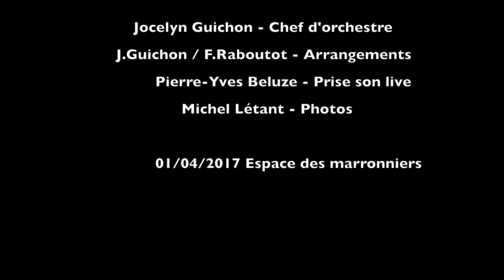Les Tit'Nassels : 60 millions de...(live with Harmonie du Coteau 1st April 2017)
Les Tit'Nassels - Soixante millions de...
Enregistrement live du 01/04/2017
Avec l'harmonie du Coteau et la chorale du Centre Pierre Boulez.
Arrangements live harmonie: Jocelyn Guichon- Fabrice Raboutot Enregistrement-mixage: Pierre-Yves Beluze
Photos : Michel Létant